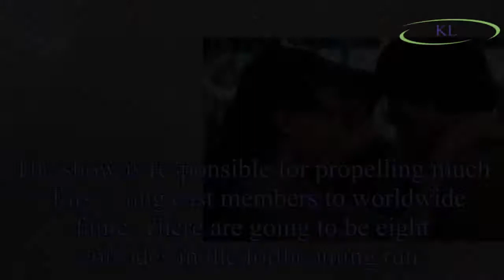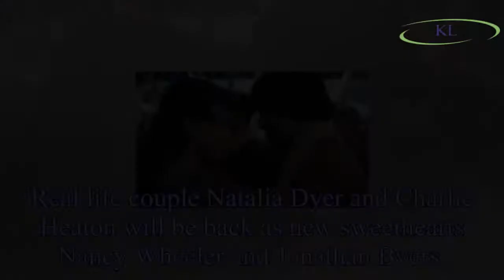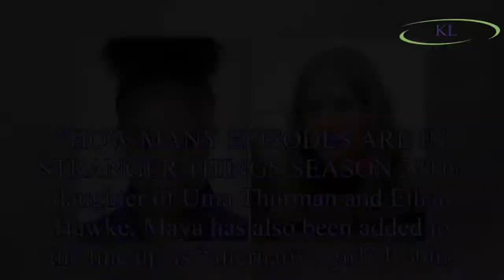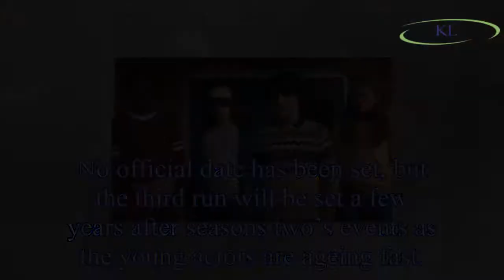Stranger Things season 3 cast: Who will be returning? Who is in the new series?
Who is returning for Stranger Things season 3?Season three of Stranger Things is currently in the works and expected to be released next summer
The show is responsible for propelling much of its youn